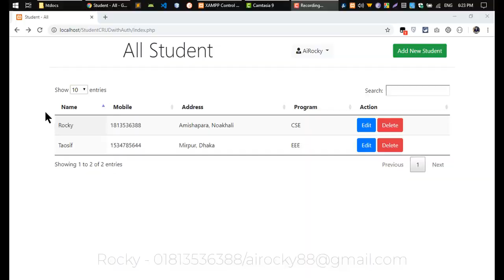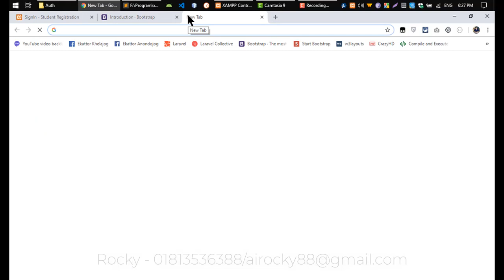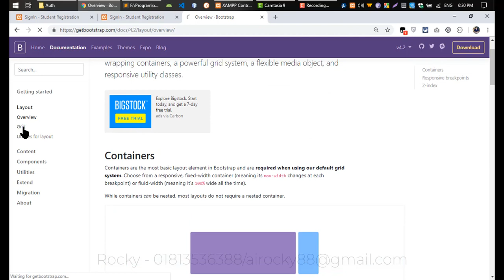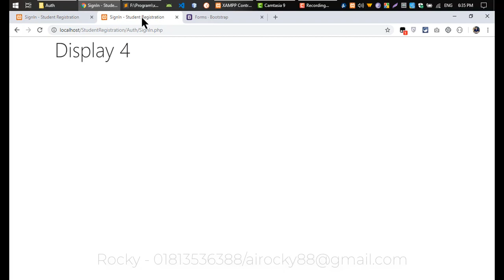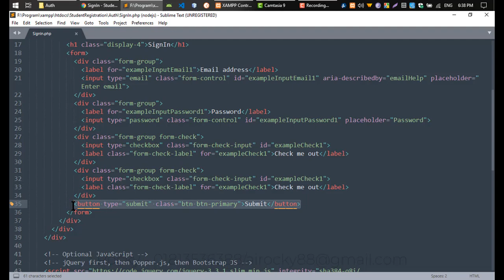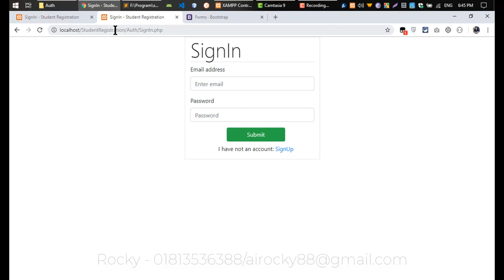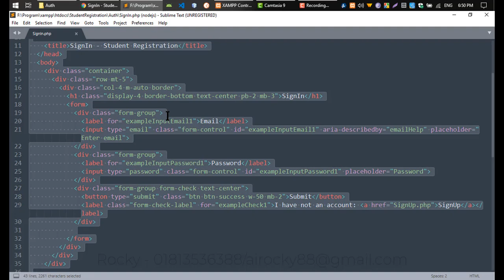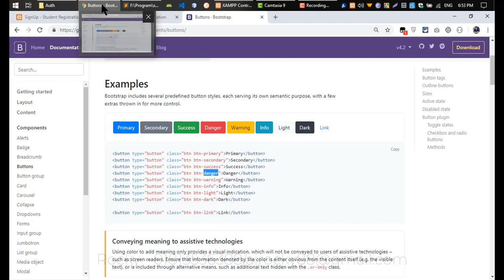BootStrap and PHP and MySql CRUD - 2 - Registration and Login Design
BootStrap and PHP and MySql CRUD - 1 - Demo Student Registration Project
BootStrap and PHP and MySql CRUD - 3 - Index Page Design
BootStrap and PHP and MySql CRUD - 4 - Insert, Update and Delete Page Design
BootStrap and PHP and MySql CRUD - 5 - Registration and Login Development Part 1
BootStrap and PHP and MySql CRUD - 6 - Registration and Login Development Part 2
BootStrap and PHP and MySql CRUD - 7 - Select, Insert, Update and Delete Development
BootStrap and PHP and MySql CRUD - 8 - Finishing